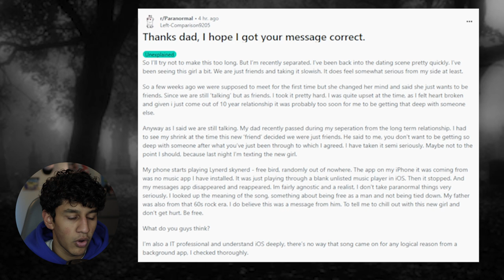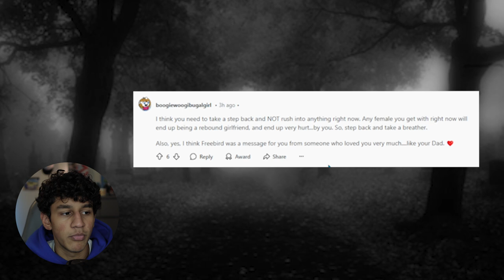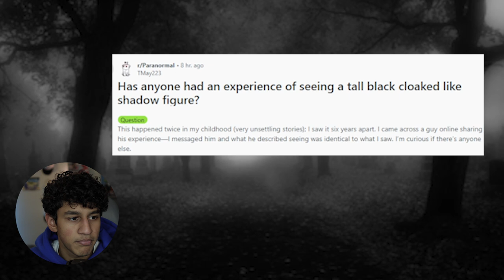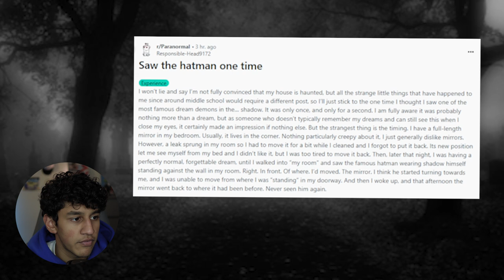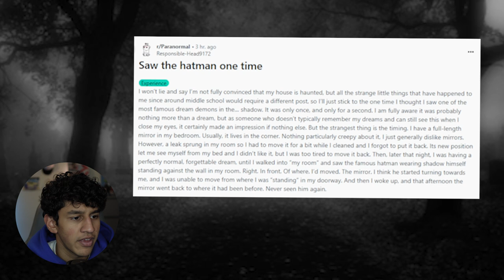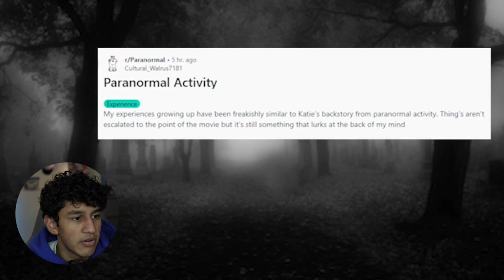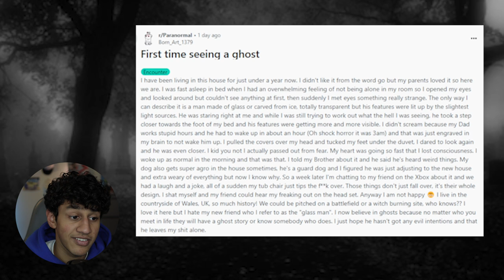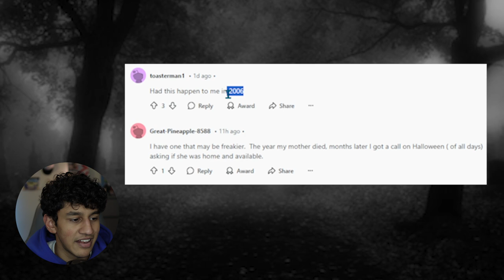Scariest True Paranormal Stories On Reddit - Terrifying Ghost Stories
Scariest True Paranormal Stories on Reddit

In today’s video, we’re sharing some of the scariest and strangest paranormal stories from Reddit. These are true accounts of people who have experienced ghostly encounters, strange sounds, and spooky sights. Some of these stories will make you wonder if ghosts and spirits are real.

Watch the video and decide for yourself if these are real paranormal events or just creepy coincidences. If you love scary stories, you won’t want to miss this!

This video is about the Scariest True Paranormal Stories On Reddit - Terrifying Ghost Stories. But It also covers the following topics:

Reddit Ghost Stories
True Paranormal Experiences
Haunting Stories On Reddit